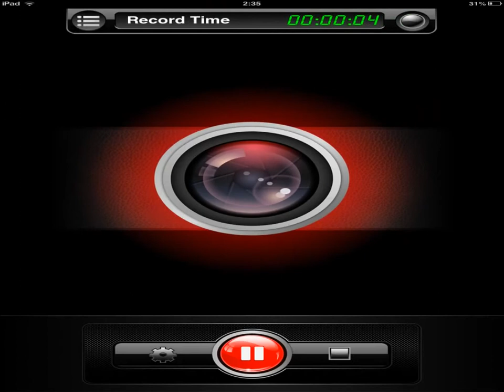神魔_水魔_中級